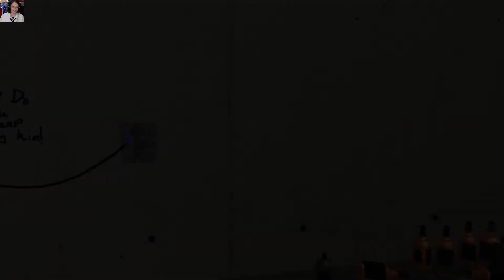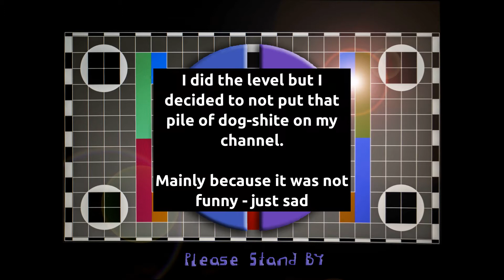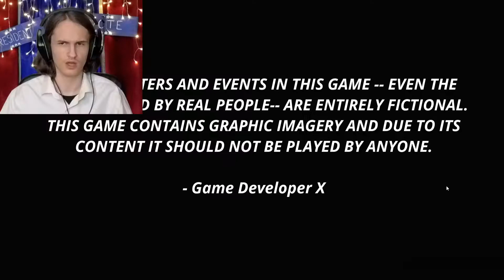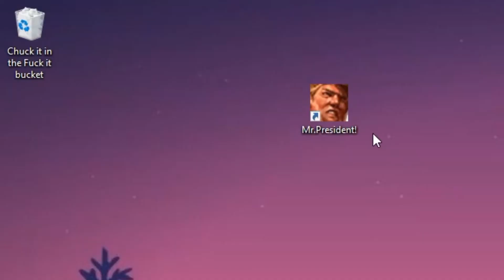No game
Due to the current situation in Ukraine we choose to not publish the gameplay of "Rumps connection to Russia". If you want to support those affected by the conflict in the Ukraine

And the man is BACK! Agent 22819, also known as @dlive22891 has returned to YouTube after a 6 month break
WELCOME BACK DLIVE!

For a chat with me or updates, (+NEW: Bloopers!) check out our discord server: CBoC's ANIMATIONS

Gaming No game